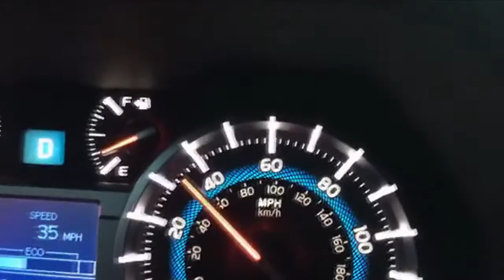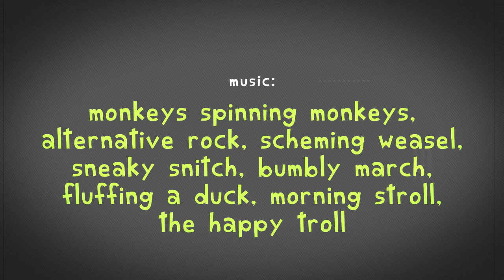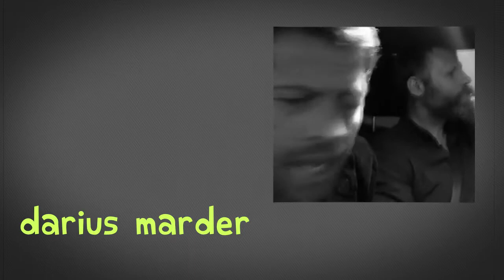Adventures with Misha & Darius || Ep 5 || Traffic Incidents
The web series no one asked for! (Except that one person on a livestream chat once. You're welcome, I guess?)

A tale of friendship and bickering.

Episode Description: Will not stop for trees. The Darkness hits Cincinnati. Gas tank saga continues. Darius starts to maybe comprehend GISHWHES on a basic, molecular level. Traffic incidents. Traffic jams. Dayton doesn't want your goddamn umbrellas.The cinematography tally ticks on. Darius maintains the lead foot. Misha maintains that GISHWHES is definitely a scavenger hunt.

Edited and Assembled by: That Nicole Person
Starring: *looks at hand* Mish... Mees... Mushu Collins & Darius Marder
Thumbnail Art by: That Nicole Person again

Yes, the shorthand for this catastrophe is "AwMaD." There's a certain kismet to that, I feel.